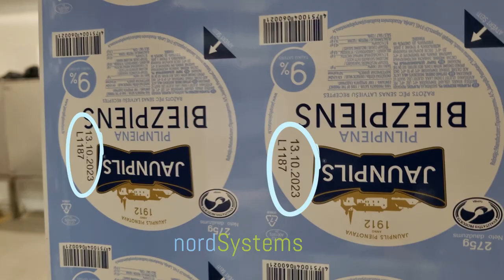The ink cartridge printer -printing on film on packaging machine with 4 heads.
In this video, we can see an inkjet printer that has four print heads. This allows it to print on four products at the same time using just one control device. The printer is used to print expiration dates and serial numbers on the products.

The inkjet printer is connected to a Multivac packaging machine, but it can also be connected to other packaging machines.

One advantage of this printer is that there is no need to worry about scratching the printer head. If the printer head does get scratched, it can be easily replaced with a new cartridge. This makes the printer convenient and easy to use, as there is no need for repairs or significant investments.

Overall, this video demonstrates an inkjet printer with four print heads. It is capable of printing expiration dates, serial numbers, or any other information that may be needed. The inkjet printer ensures efficient and precise printing of information on packaging.
Šajā video redzamā tintes strūklas printeris ir aprīkots ar četrām drukas galvām, kas ļauj apdrukāt 4 produktus vienlaicīgi ar vienu kontrolēšanas iekārtu. Drukāt produkta derīguma termiņu un serijas numurus.

Tintes strūklas printeris ir savienots ar Multivack pakošanas iekārtu,  printeri iespējams savienota arī ar citām pakošanas iekārtām.

Viens no šī printera priekšrocībām ir tā, ka nav jāuztraucas par printera galviņas saskrāpēšanu. Ja gadās, ka printera galvu kaut kas saskrāpē, to vienkārši var nomainīt ar jaunu kārtridžu. Tas padara šo printeri ērtu un viegli lietojamu, jo nekas nav jāremontē un jāiegulda lielas naudas.

Kopumā šis video demonstrē tintes strūklas printeri ar 4 drukas galvām, kas spēj izdrukāt produkta derīguma termiņu un serijas numuru vai jebkādu citu Jūsu informāciju. Tintes strūklas printeris - nodrošina efektīvu un precīzu informācijas uzdrukāšanu uz iepakojumiem.

Nord Systems SIA
Nord Systems Estonia